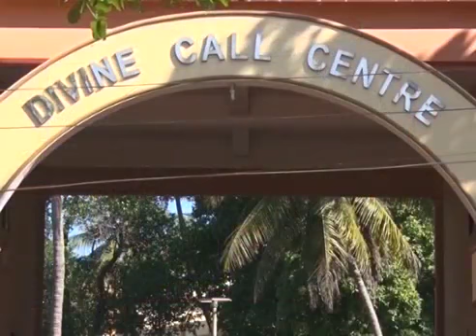Word of God : Rev.Fr.Francline Machado,SVD